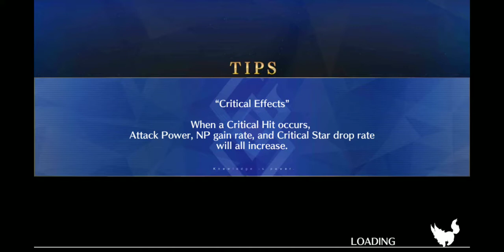F/GO Halloween Himeji Castle War- Main Quest (Chapter 1 and 2): Osakabehime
Eli-chan returns with more problems for the upcoming 2019 Halloween, with a princess...?